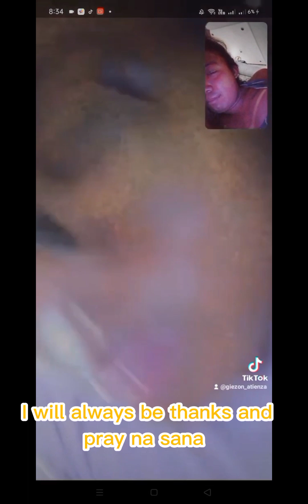happy 2nd monthsary